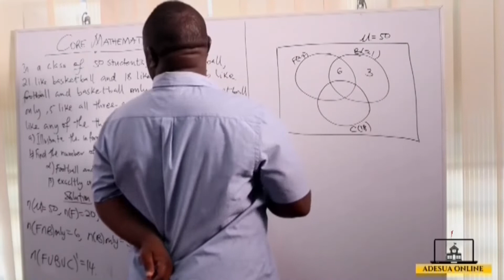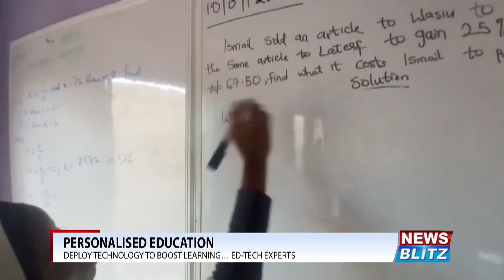Personalized Education: 'Deploy Technology to Boost Learning'- Gradely